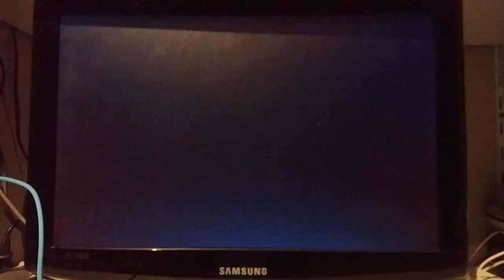Rayman Legends Wii U The Land of Livid Dead Lums 28"76 Weekly challenge 27/04/20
A good-enough land lums run. My phone tried to autofocus but completly messed up so sorry for the epic quality of the video.
I had a lot of trouble to get the one dupe i needed to get the 200 lums. There are 3 ways to dupe in this land, on the second set of lums, under the chain and just before the wall jump part. If you get one of them, you can get to 200 lums with no lums skipped at the blue hand, else you lose about 2 seconds to get to the next set. This strat looked the best to me.

(Weekly challenge Wii U 27th April 2020 to 3rd May 2020)